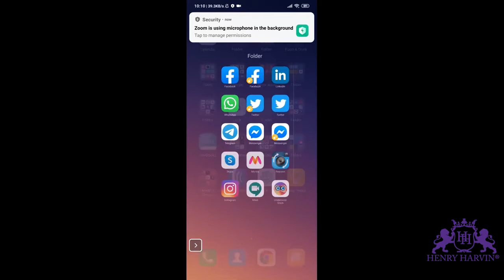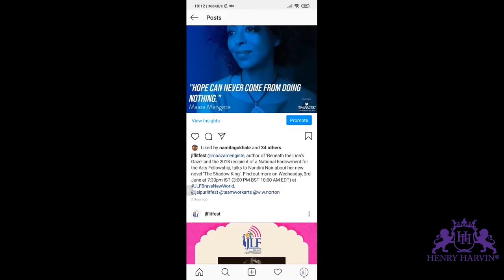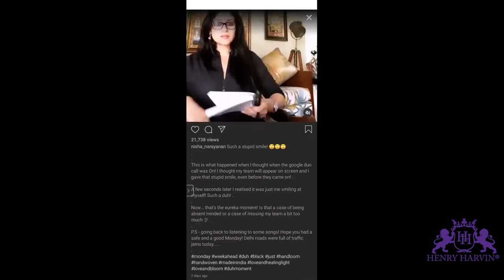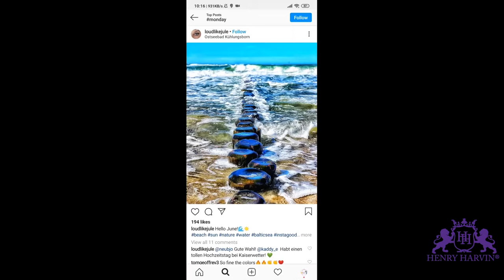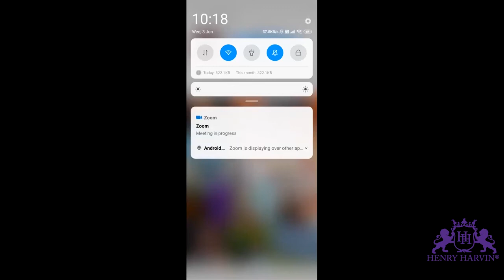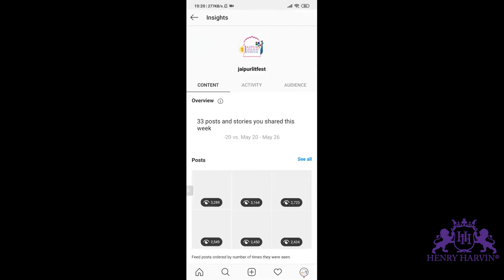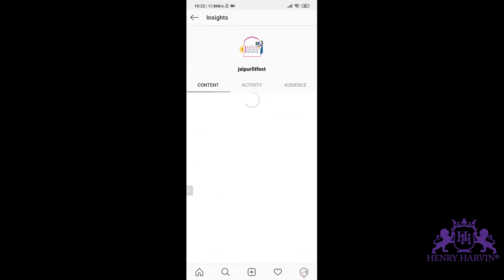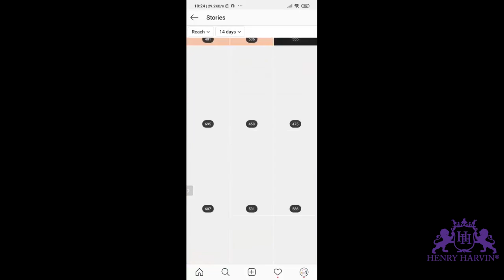How To Grow Your Instagram (Part 2) | Best Digital Marketing Tutorial For Beginners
How To Grow Your Instagram (Part 2) | Best Digital Marketing Tutorial For Beginners | Henry Harvin

Henry Harvin’s Certified Agile Digital Marketer certification course (CADM) is a 32-hour online training program. It covers all digital marketing strategies and teaches how to boost one business by increasing sales using these strategies. This course offers

1. Training on Live Projects
2. Master the strategies and techniques for each market segment.
4. Get to earn seven Certifications from one course - Get certified from Henry Harvin Marketing Academy (as Certified Agile Digital Marketer), Google (with Adwords Fundamental, Search Advertising, Display Advertising, Mobile Sites & Video Advertising certifications), and Facebook Marketing
5. Free monthly brush-up sessions
6. Access to the Learning Management System (LMS)
7. Recorded videos of the sessions and study material
8. 100% placement opportunities, internship and project support
Henry Harvin’s CADM training program helps students not only to reach their business goals in a technology driven digital world but to also earn a good pay package.